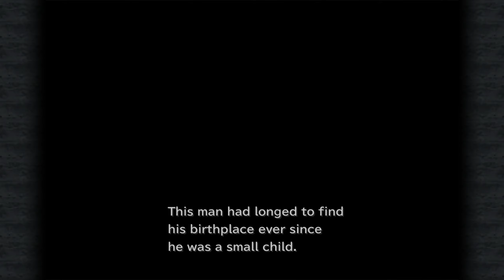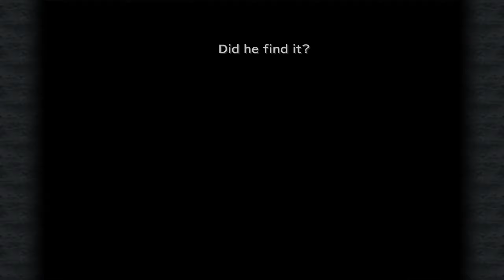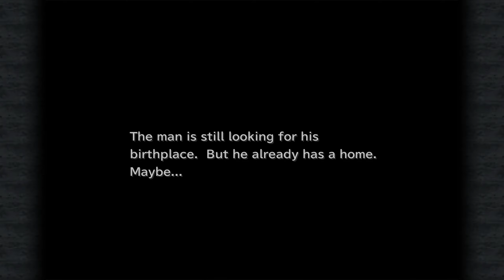Final Fantasy 9 #15